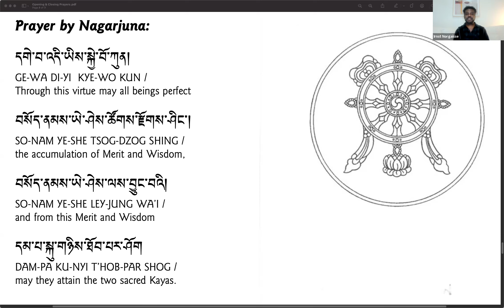Beyond 'Normal': Transforming Poison into Medicine | meditation + talk | Home with Phuntsok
As vaccinations roll out with glimpses and hopes of returning back to some version of a familiar ‘normal,’ this is the time to really reflect on the obstacles and lessons of the past year. After all, this was not the first nor will it be the last pandemic we have. How we act towards each other now is the seed for how we will act in future disasters. While the recognized source of the pandemic is a virus called COVID-19, it revealed many other afflictions and diseases that had been festering for a long time. It is heartbreaking to witness the brutal outcomes of how internal beliefs made us act towards each other.

While outer circumstances appear to be changing wildly out of our control, nothing has really changed. The Four Noble Truths haven’t changed. Samsara has always been here. And through it we are still working towards the same goals — discernment supported by wisdom, skillfulness grounded in equanimity, unwavering Bodhicitta. And these outer circumstances provide the potential to strengthen all of those efforts and propel us forward with more power and perseverance

When we are in direct suffering, in the eye of disaster, it’s time to look closely. This is the time to go beyond just ‘back to normal,’ because that ‘normal’ is what led us here. Similar to the principle of the vaccine as well as our own practice, how can we transform this poison into medicine we can all benefit from?

Broadcast from Brooklyn, NY April 29th, 2021